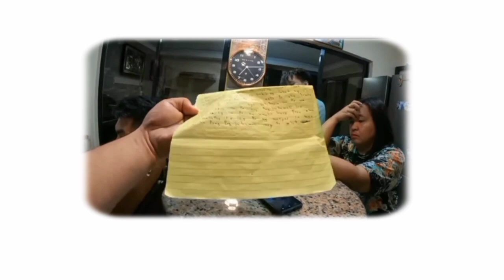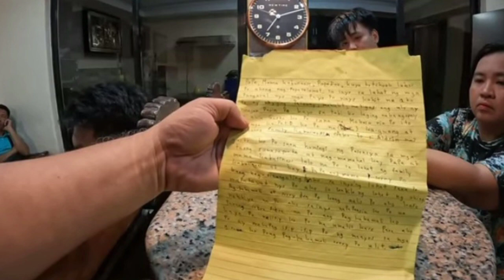ALDRIN BAKIT NGA BA UMALIS KAYLA KABUSINESS?@kabusinessofficial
Anime reactors tv

my content is reaction videos regarding charity vloggers like them.